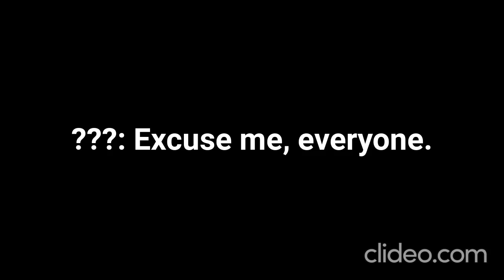Alex and Friends' Adventures in Friendship Games Meets Gregory's friends scene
Here's my first scene from my adventures of Friendship Games. Canterlot High students are prepared for first event of Friendship Games until Crystal Prep students coming in our school. Then one of Gregory's friends came here to help us for Friendship Games. And they're joined for our team!